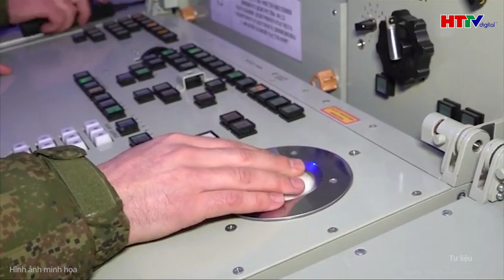Thời sự thế giới: FBI bắt nghi phạm gốc Afghanistan thông đồng cùng IS sắp khủng bố ngày bầu cử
Tin tức mới nhất | Thời sự thế giới: FBI bắt nghi phạm gốc Afghanistan thông đồng cùng IS sắp khủng bố ngày bầu cử
Mỹ bắt giữ một nghi phạm bị cáo buộc liên quan tới kế hoạch tấn công khủng bố vào ngày bầu cử 5/11 tới.